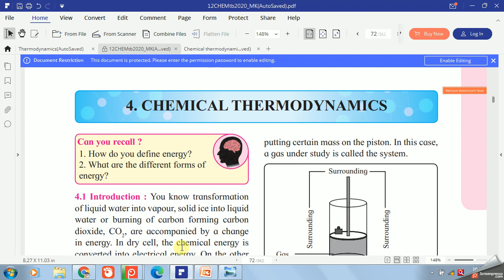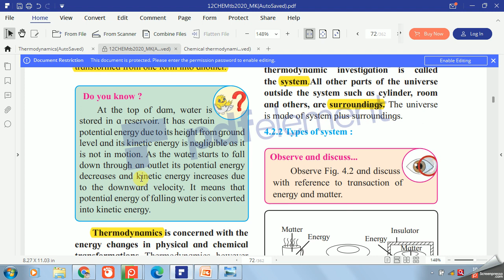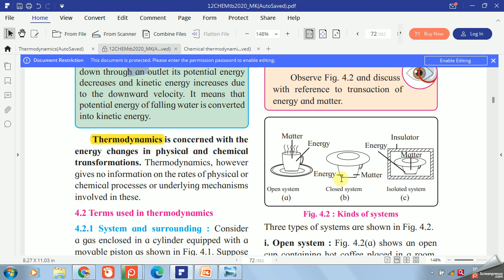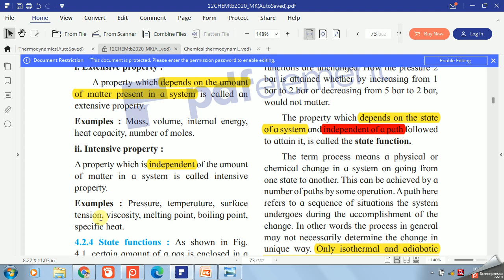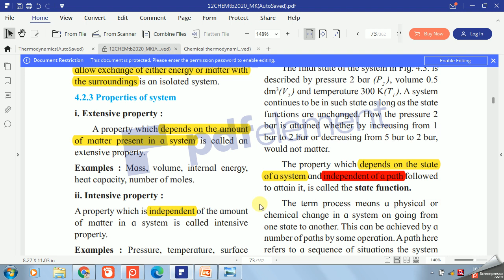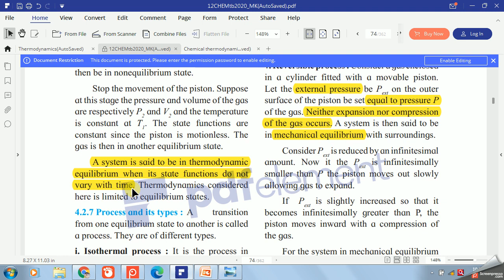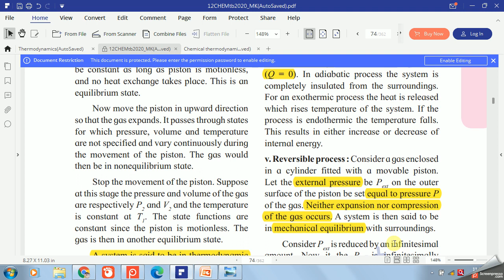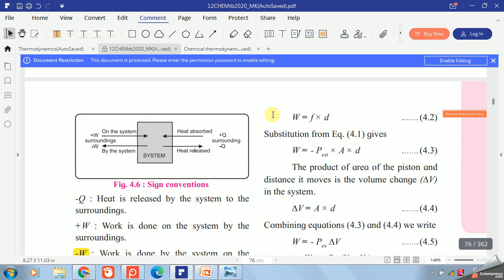CHEMICAL THERMODYNAMICS1- Introduction, Terms involved in Thermodynamics MUKESH KHARGE